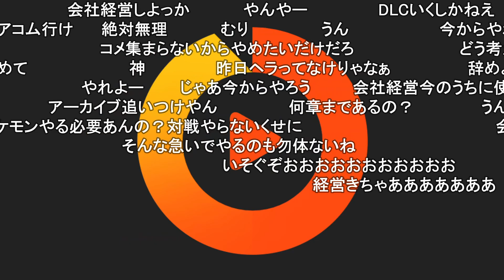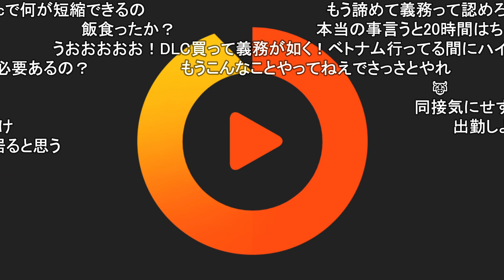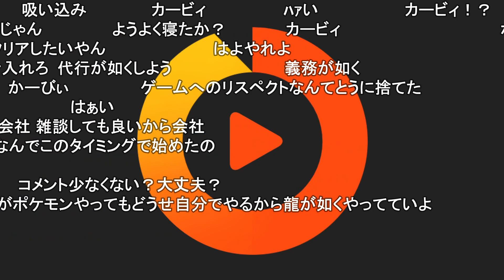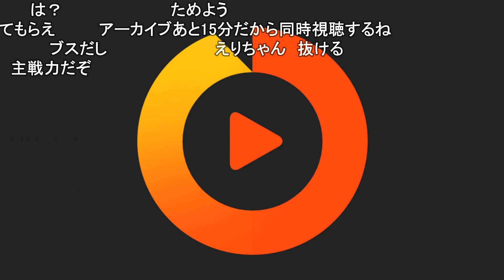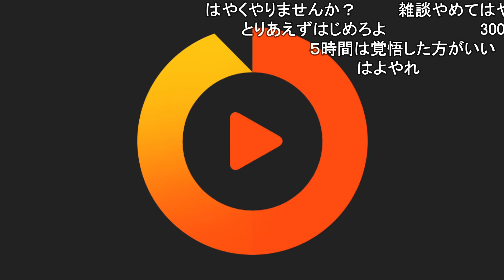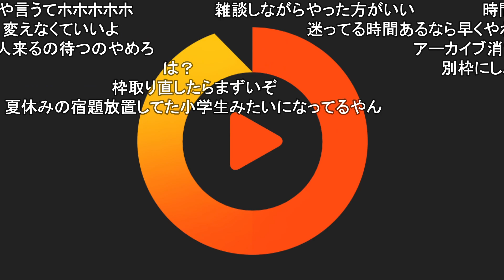時間がないぞ！！！ 【おおえのたかゆき】【2022/11/16】